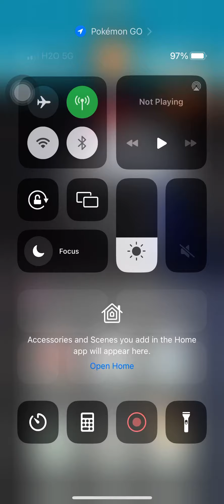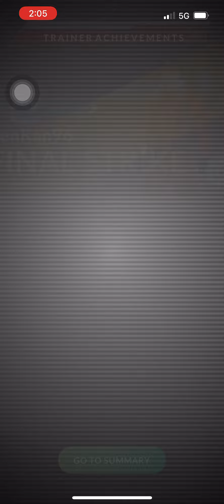POKÉMON GO MUK SOLO